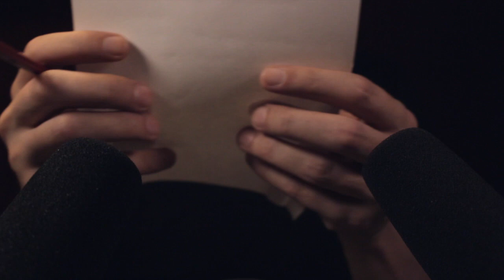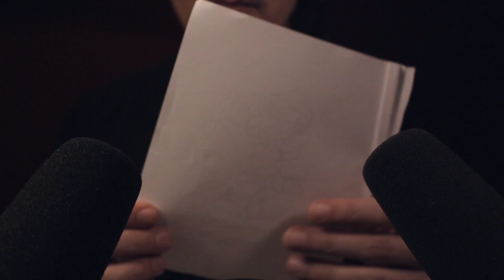[ASMR] UOVA CARTA FORBICE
UOVA, CARTA, FORBICE, ecc.

My equipment/Mi equipo:

Canon 700D
Behringer XM8500
Apogee MiC
Neewer LED 308C
Manfrotto 055XPRO3
Manfrotto MVH502AH
PowerAdd Pilot X7
Tarion Track Dolly Slider
Tascam DR60DMk2
Behringer UMC404HD